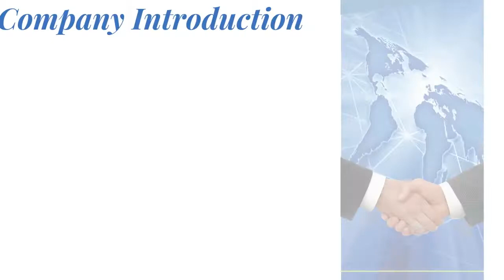Bari Engineering | Racks Manufacturer | Production Line | Racks in Pakistan Steel Rack 03024448392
Racks in Pakistan | BARI ENGINEERING | BARI STEEL RACKS | RACKS MANUFACTURER |
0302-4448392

We truly value all of our customer that comes to us for help.
Customer Satisfaction is extremely important to us, so we'd love to hear your feedback, if you have a few minutes, we'd really appreciate a quick Google Review

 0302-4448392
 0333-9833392